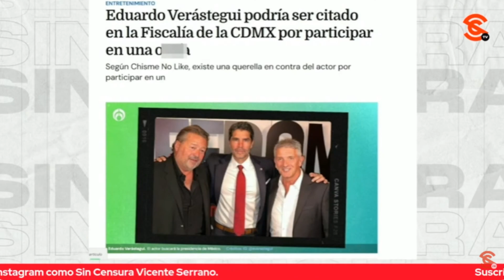VERÁSTEGUI RECONOCE AMISTAD CON S. PLIEGO… MANUEL IBARRA EXHIBE VÍNCULOS CON MARCIAL MACIEL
La serpiente y falso profeta Eduardo Verástegui reconoció en un evento de la ultraderecha una supuesta amistad con el despreciable de Ricardo Salinas Pliego y aseguró que hay “t3rr0r” en México ¿De qué t3rr0r habla? ¿Del que provocaron sus amigos? Y es que el periodista independiente y “Martillo de los Fachos” Manuel Ibarra nos reveló los vínculos de Verástegui con el monstruo Marcial Maciel.